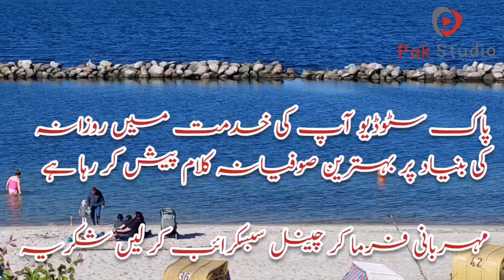Kalam Hazrat Sultan Bahu Sarkar | Murshid Da Deedar e Bahu Kalam Hazrat Sultan Bahoo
ENE Naat Kalam is an Official Channel About Sufiana Kalams, Punjabi Kalam and Sufi Kalams.

We believe on Sufism, Love. We Love with everything Cause We Love God / Allah.
We are constantly working hard to provide you all types of Naat and Sufiana Kalams.  We need your support to get going. Please feel free to send us any queries, suggestions, problems or even just want to say hello. We would love to hear from you.

♪ Title : Murshid Da Deedar e Bahu Kalam Hazrat Sultan Bahu
♪ Lyrics or Lyrics Source: Abeyat E Bahu
♪ Audio : ENE Naat Kalam
♪ Video Production : ENE Naat Kalam & Team
♪ Production & Label : ENE Naat Kalam
♪ Producer(BV) : Ahsan Emre
♪ Composition : Imran Mirza
♪ Book Name: Abiyat e Bahu

Eh Tan Mera Chashma Hove Lyrics in Urdu English Hindi

Aye Tan Mera Chashma Hove
Te Mein Murshid Wekh Na Rajan Hoo

Eh Tan Mera Chashma Hove
Ty Main Murshad Vekh Na Rajjaan Hu

اے تن میرا چشمہ ہووے
تے میں مرشد ویکھ نا رجاں ہوو

Loon Loon De Mudh Lakh Lakh Chashma
Te Mein Ik Kholaan Ik Kajan Hooo

Lu Lu Dy Moodh Lakkh Lakkh Chashmaa
Ty Main Eik Khola Eik Kajjaan Huu

لوں لوں دے مڈھ لکھ لکھ چشماں
تے میں اک کھولاں اک کجاں

Itna Dithian Menu Sabar Na Ave
Te Mein Hor Aggere Bajan Hu

Itnaa Dithiyaan Mainoo Sabbar Naa Aaway
Ty Main Horr Aggairay Bajjaan Hoo

اتنا ڈٹھیاں مینوں صبر نا آوے
تے میں ہور اگیرے بجھاں ہوو

Murshid Da Deedar Hai Bahoo
Menu Lakh Karoran Hajjan Hoooo

Murshid Da Deedar E Bahu
Menoo Lakkh Karoraan Hajjaan Hu

مرشد دا دیدار ہے باہو
مینوں لکھ کروڑاں حجاں ہووو

Seenay Wich Maqaam Hai Kain Da
Sanu Murshid Gal Samjai Huu

Sinay Vich Makaam Hy Kaaeen Daa
Sanoo Murshid Gall Samjaaee Hoo

سینے وچ مقام ہے کیں دا
سانوں مرشد گل سمجھائی ہوو

Eh Oo Saah Je Aawe Jaawe
Hor Nai Shai Kaaee Hoooo

Eho Saa Jay Aaway Jaaway
Horr Naee Shay Kaai Hu

ایہو ساہ جے آوے جاوے
ہور نہیں شے کائی ہوو

Uss Nu Ism ul Aazam Aakhan
Eho Sirr e Ilahi Hoo

Uss Noo Isam-e-Azam Akhen
Ehu Sirr E Illahi Hu

اس نوں اسم الاعظم آکھن
ایہو سِر الہیٰ ہوو

Eho Mot Hayati Bahu
Eho Bhet Khudai Hu

Ehu Mout Hayaati Bahoo
Ehu Bhait Khudaai Hoo

ایہو موت حیاتی باہو
ایہو بھیت خدائی ہوو

sufiana kalam lyrics in english
dukhi kalam lyrics
new sufi kalam lyrics
Punjabi Kalam lyrics
Folk Songs Lyrics
Punjabi Sufi Songs Lyrics
Sufi Lines
Sufism
Pakistani Sufi Music
Indian Sufi Music
Sufi Rang
Punjabi Folk Music

Punjabi Lyrics
Punjabi Lyrics

Best Pakistani Sufi Punjabi Songs
Best Pakistani Punjabi Sufi Songs
Dukhi Kalam
Dukhi Sufi Kalam Lyrics

best Kalam Lyrics
Music Of India Lyrics
Music Of Pakistan Lyrics
Indian Sufi Songs
Pakistani Sufi Songs
Sufi Lyrics